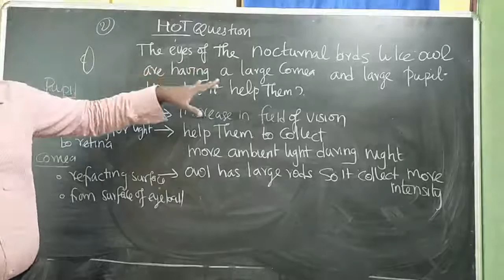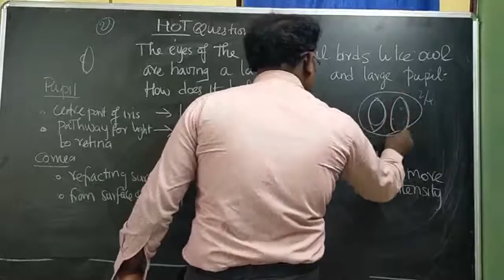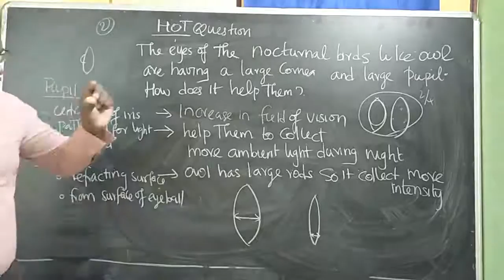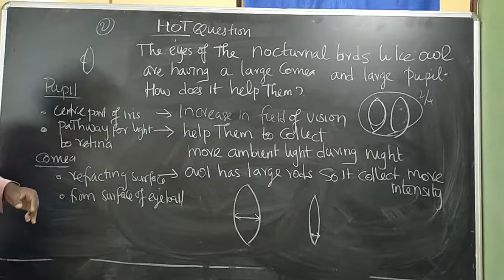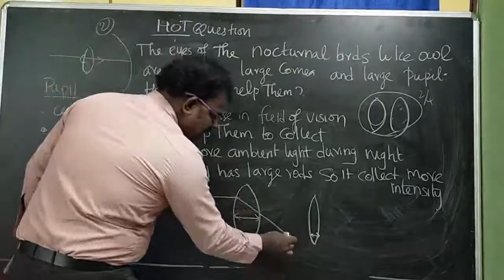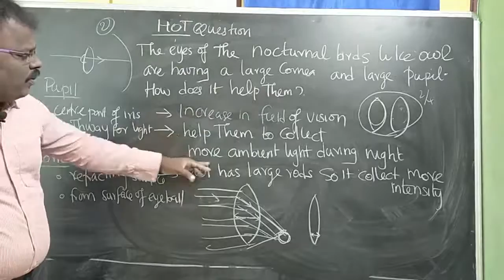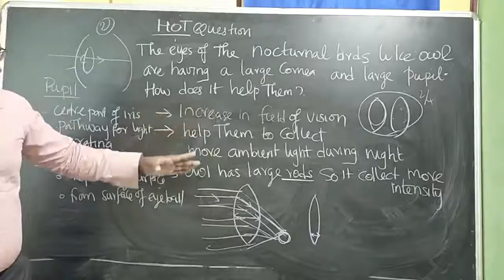HOT QUESTION - 2 ( UNIT 2 )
This is HOT PROBLEM taken from unit-2
OPTICS.